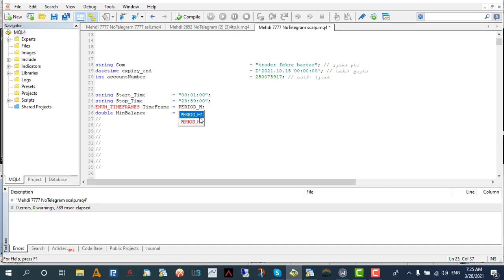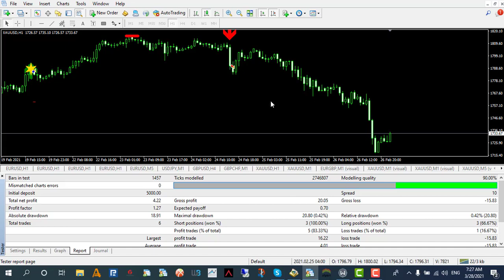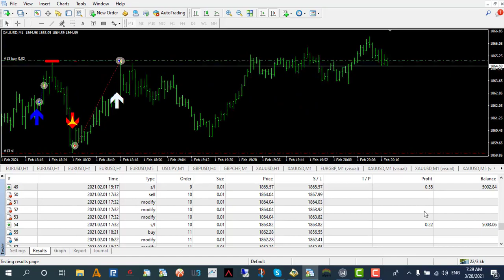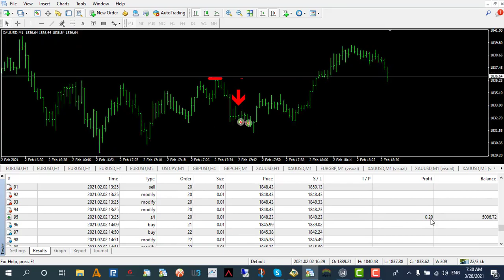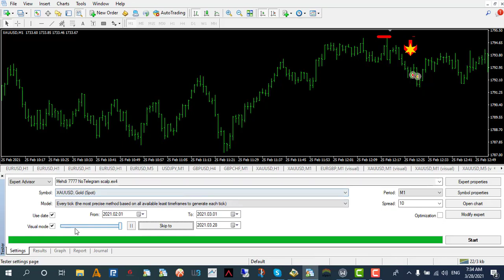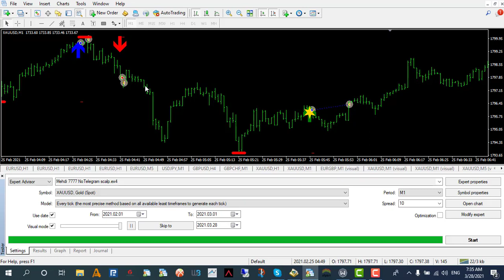فیلم چهارم ؛ از نماد طلا در تمام تایم ها ؛ جذاب ولی با ریسک بالا